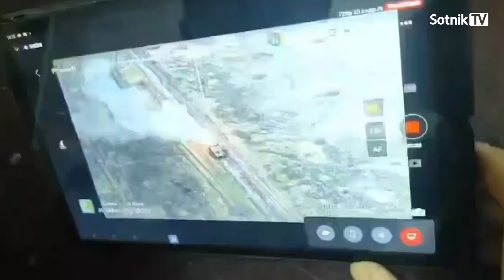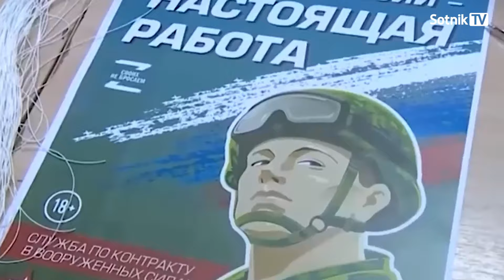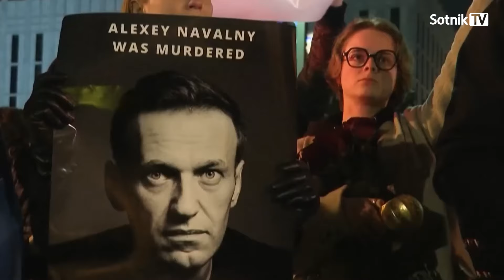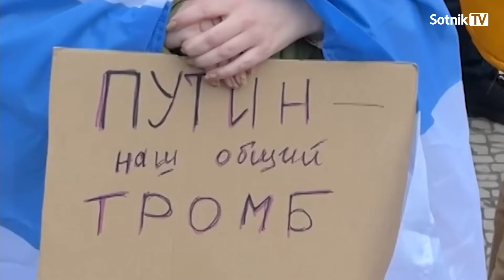ХОД КОРОЛЕВОЙ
Контора, внезапно потерявшая лучшего агента, который в свое время профессионально оседлал остатки оппозиции и подчинил ее системе, быстро пришла в себя и сделала блистательный ход. Сложно сказать, какие ухищрения и аргументы при этом использовались, но вдова Навального – Юлия – уже заявила о своей готовности «подхватить знамя борьбы»…
Смотрите авторское видео-эссе на нашем канале
Текст и начитка – Александр Сотник
Творческие проекты А. Сотника:
Поддержать Sotnik-TV:
Bitcoin - 3PdyHqZ7hiywP7u8FBDX2NyyLmmdRVp5dn
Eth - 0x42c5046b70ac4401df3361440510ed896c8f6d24